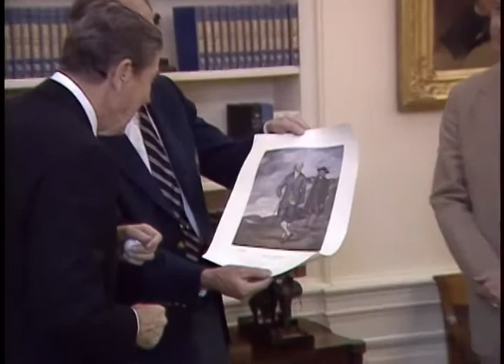President Reagan's Photo Opportunities on June 23-24, 1986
Full Title: President Reagan receives Diplomatic Credentials from Ambassador Yuri Dubinin of the USSR. Oval Office on June 23, 1986, President Reagan Meeting with Congressman Carroll Hubbard Regarding Nicaragua. Study, President Reagan Meeting with Congressman Tim Valentine Regarding Nicaragua. Study, President Reagan Meeting with Raymond Floyd Who Gives Him Putter (President Demonstrates Golf Club). Oval Office, President Reagan Meeting with Congressman Larry Hopkins Regarding Nicaragua. Oval Office, President Reagan Meeting with Cooper Evans and Jim Lightfoot Regarding Nicaragua. Oval Office, Photo Op. President Reagan Time Magazine Photo with Photographer Diana Walker Colonnade on June 24, 1986

Transcript: N/A

Production Date: 6/23-24/1986

Access Restriction(s):Unrestricted
Use Restriction(s):Unrestricted